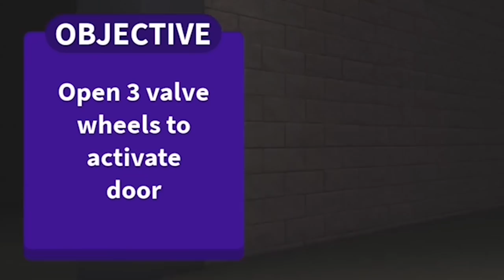Roblox | Don't Press The Button 4 With Molly And Daisy!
Molly and Daisy play the new don't press that button 4 in roblox and have so much fun!